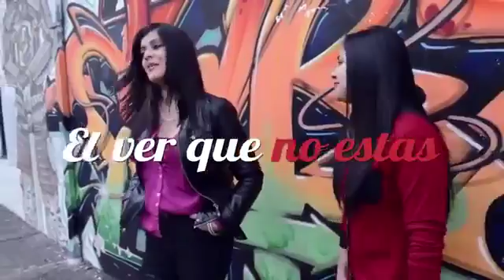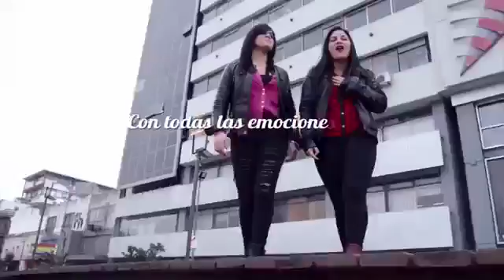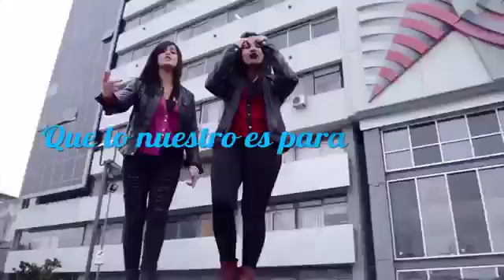Cumbia Nenas_Vuelvo a Verte (Lyric Video)